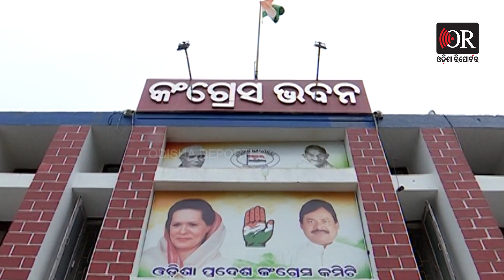ରାଜନୀତିରେ ମହିଷାସୁର ! | Odisha Reporter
ଦଶହରାରେ ସଂକଳ୍ପ ନେଇଛନ୍ତି ରାଜ୍ୟର ତିନି ପ୍ରମୁଖ ରାଜନୈତିକ ଦଳ ।ବିଜେପି, ବିଜେଡି ଓ କଂଗ୍ରେସର ବିଜୟ ସଂକଳ୍ପକୁ ନେଇ ଚର୍ଚ୍ଚା । 24 ନିର୍ବାଚନ ପୂର୍ବରୁ ପୂଜାରେ ତେଜିଲା ରାଜନୀତି। ସାଢ଼େ ଚାରିକୋଟି ଓଡ଼ିଆଙ୍କ ମନୋଭାବକୁ ନେଇ 24 ବର୍ଷର କୁଶାସାନରେ ଲିପ୍ତ ସରକାରକୁ ହଟେଇବା ପାଇଁ ରାଜନୈତିକ ସଂକଳ୍ପ ନେଇଛି ଦଳ।